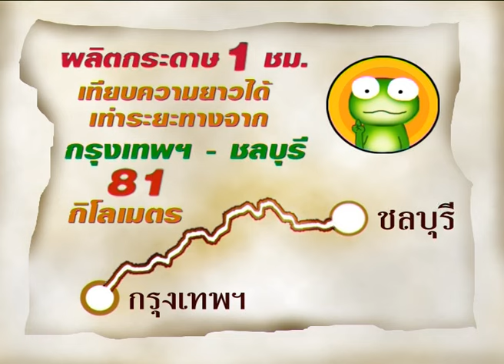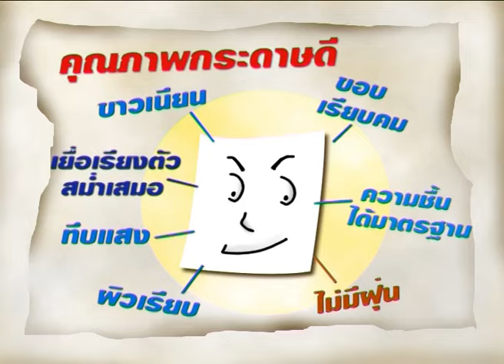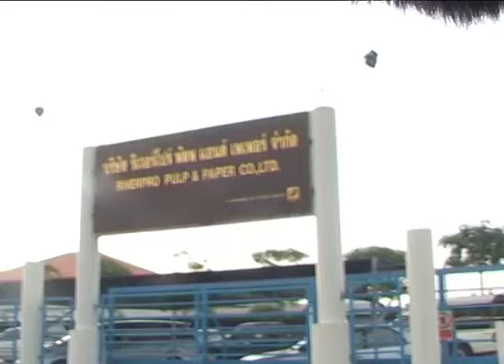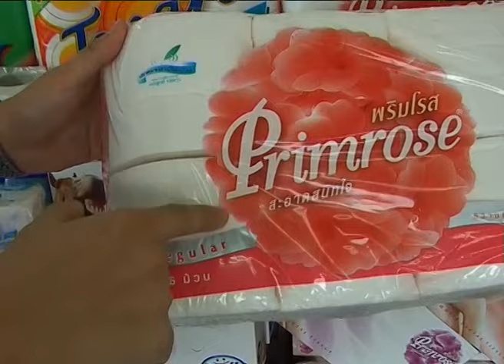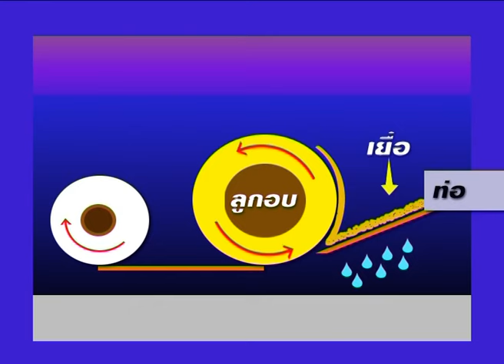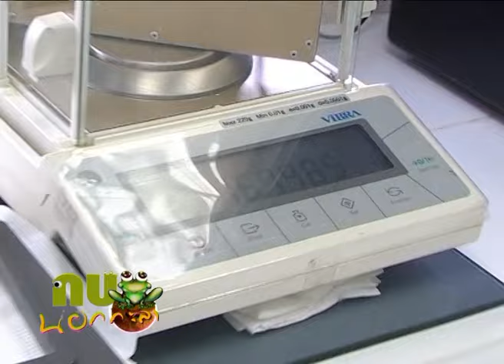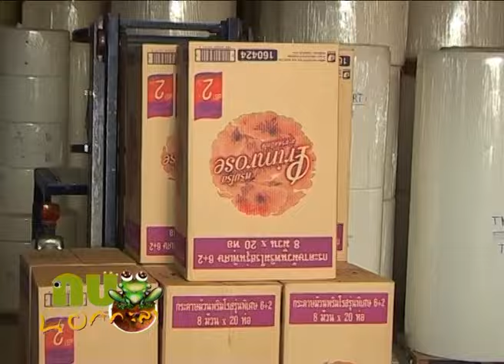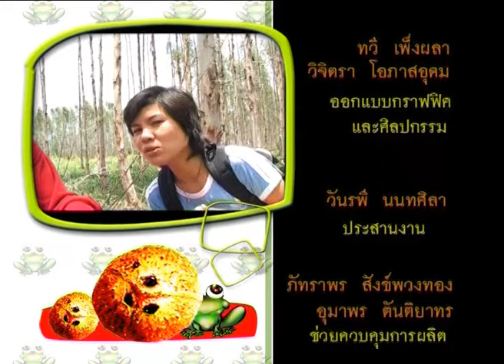กบนอกกะลา REPLAY : กระดาษไม่มีวันตาย (1) ช่วงที่ 4/4 (15 ก.ค. 48)